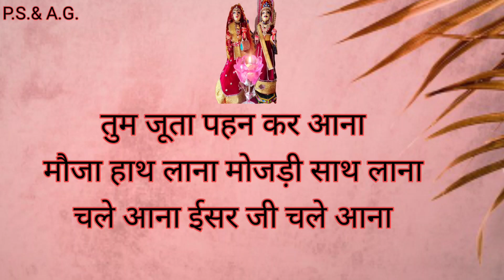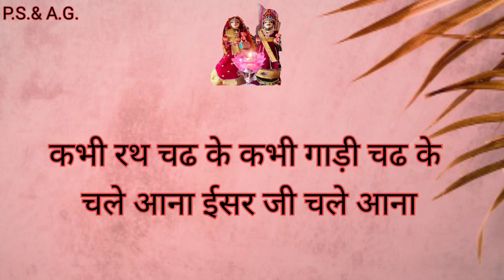🌺गणगौर फेस्टिवल गीत/🌺सुपरहिट भजन पर आधारित/🌺गणगौर गीत/🌺नये गणगौर के गीत सुनिए ओर आनंद लीजिये🌺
Hi

Doston hum lekar aaye hain Gangour geet. Ummeed hai aapko ye video jarur pasand aayega.

आपको मेरा ये विडीयो पसंद आये तो लाइक शेयर ओर कमेंट कीजिये।